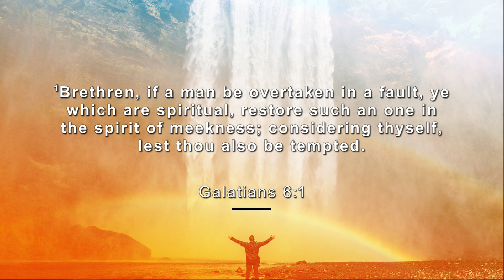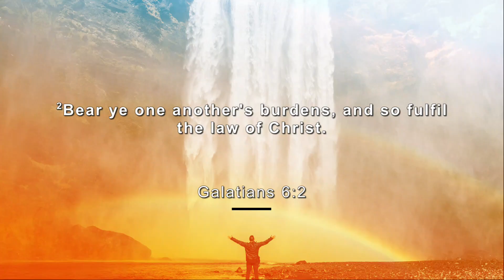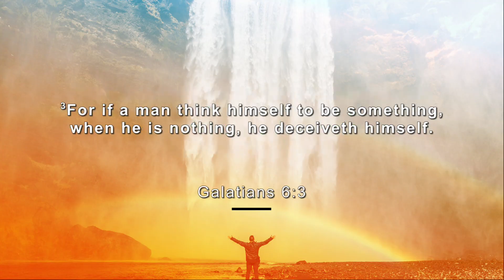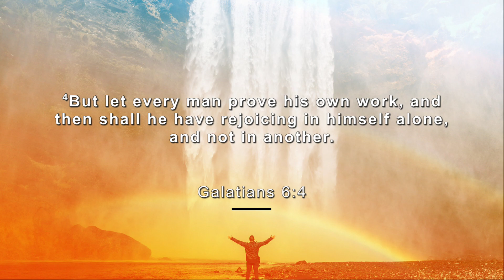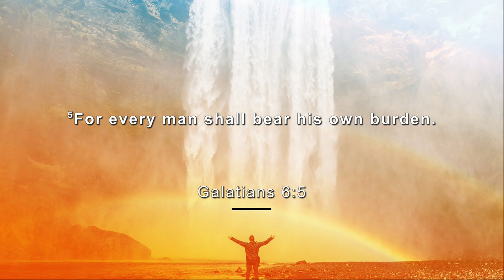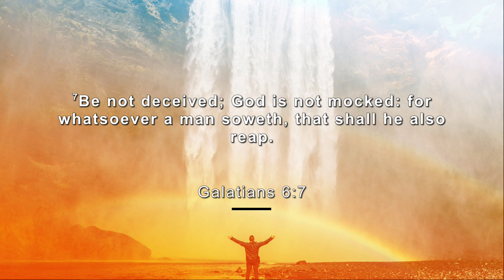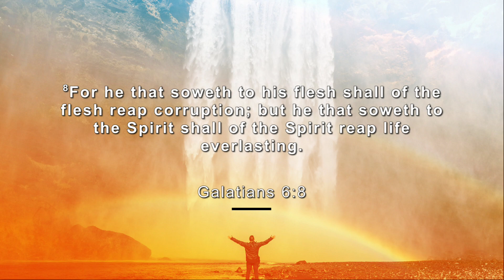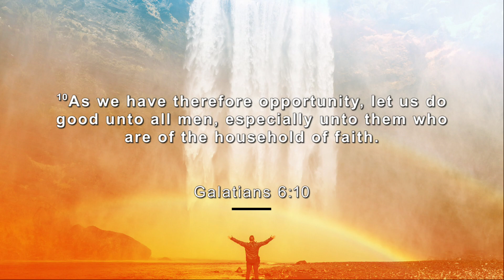Sunday Morning Service 2-5-2023